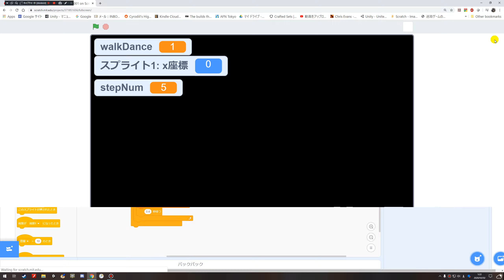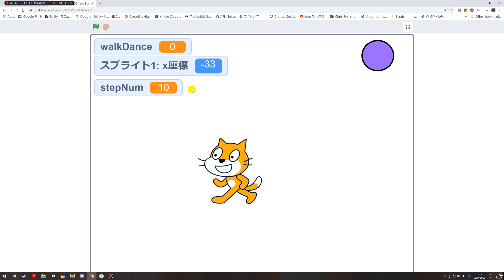Scratch ちょっとあそんでみた その2 ダンスするぜ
一応完成かな、ダンスするねこちゃんだ